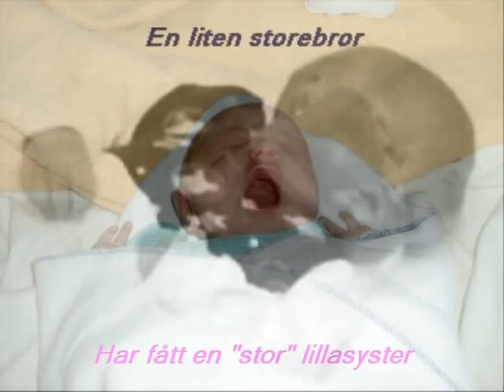Ett mirakel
underbarnet